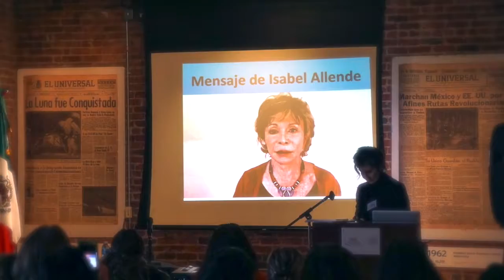Cumbre de Prospera para Latinas Emprendedoras "Migración, Cooperacion y Liderazgo"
PROSPERA te invita a ¡Más que un evento, una Experiencia!
¡Tú, mujer latina emprendedora, haz un alto en tu vida para celebrar tu liderazgo, tu historia y tu fuerza!

- Participarás en talleres interactivos sobre negocios, finanzas y comunicación.
- Te inspirarás con historias reales de mujeres emprendedoras exitosas.
- Conectarás a un nivel humano y profundo con mujeres excepcionales como tú.
- Tendrás acceso a recursos para avanzar en tus planes de negocio.
- Harás un alto en tu vida para reflexionar en tu experiencia y poder.
- Actuarás en pos de tus sueños y proyectos de negocio.
- ¡Ah! Y claro, también reirás, llorarás y por supuesto, bailarás!

¡Un evento que NO te puedes perder!
Evento gratuito con una donación voluntaria sugerida de $20.
El valor aproximado por persona $500.
Incluye desayuno ligero y comida. No hay cuidado de niñ@s.